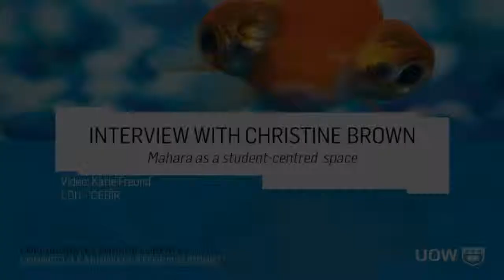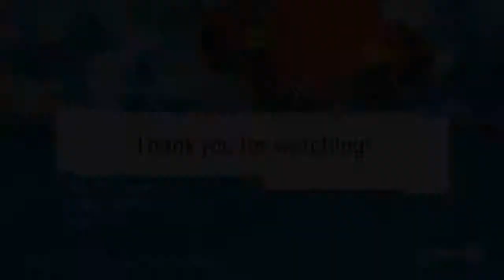Interview with Christine Brown - Mahara as a student-centred space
Mahara is designed to be a user-centred space, which means that it is open for students to build and explore beyond the confines of their individual subjects. Christine Brown from the Platform Team gives us a look at how that might work and how students can use Mahara in their own ways.

For more from Christine about Mahara, please check: